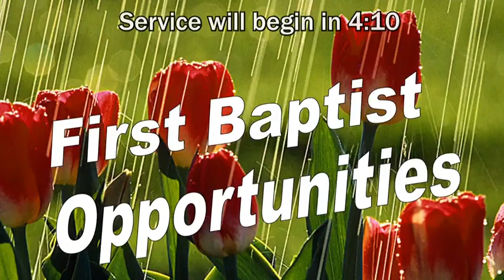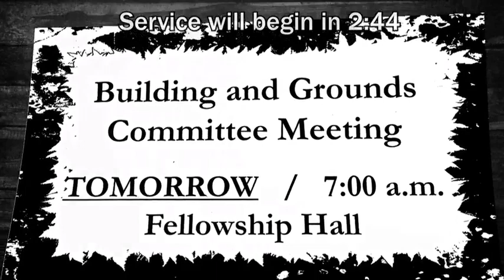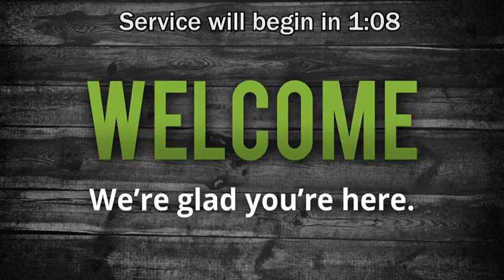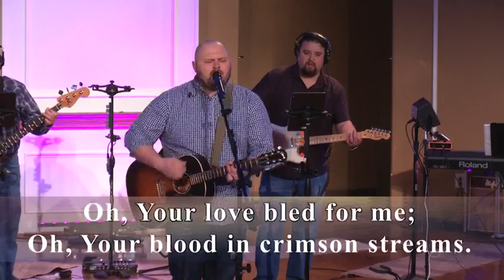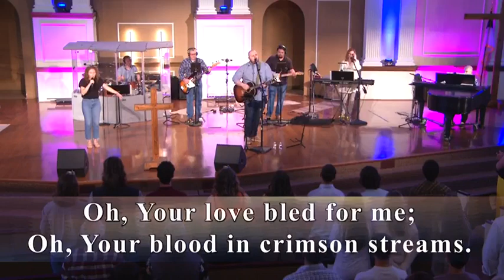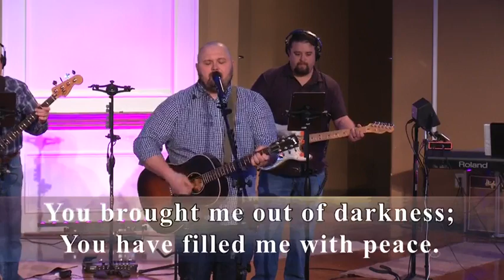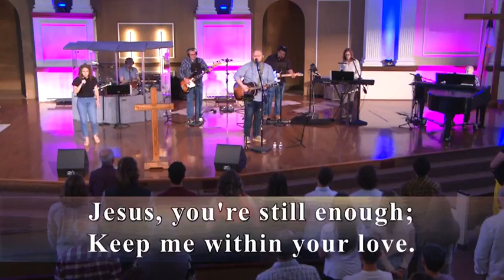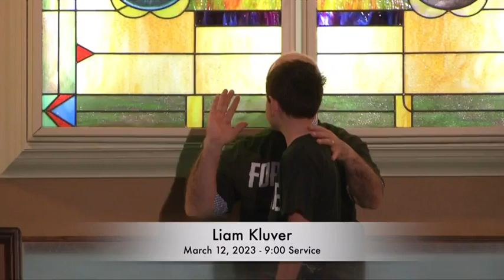April 2, 2023